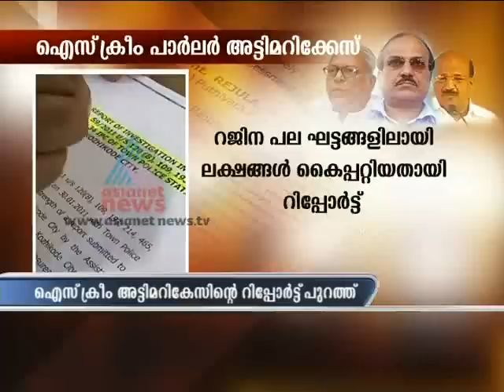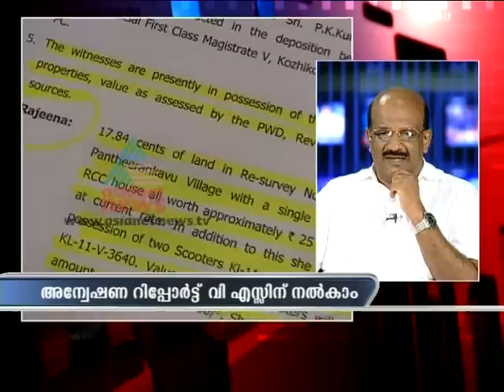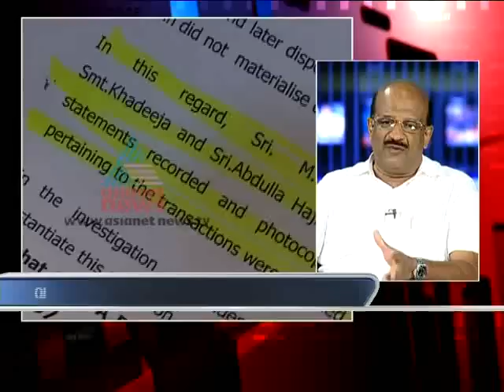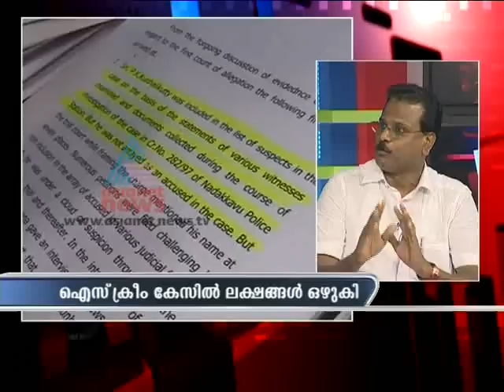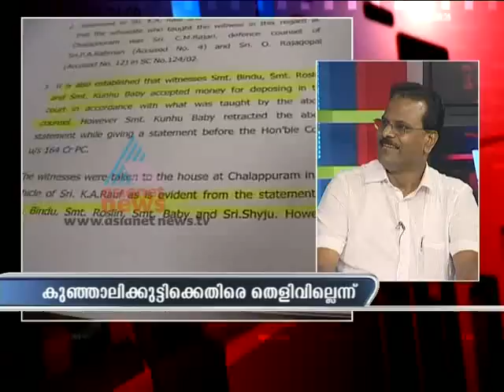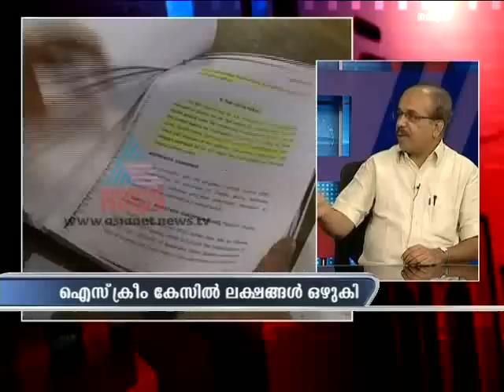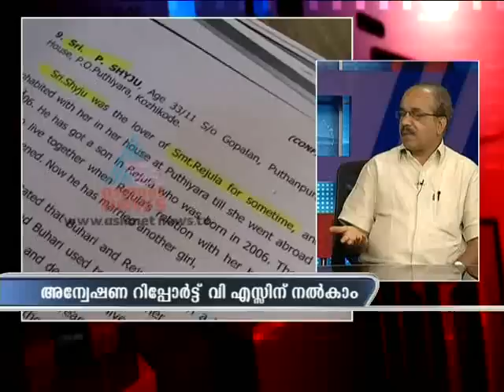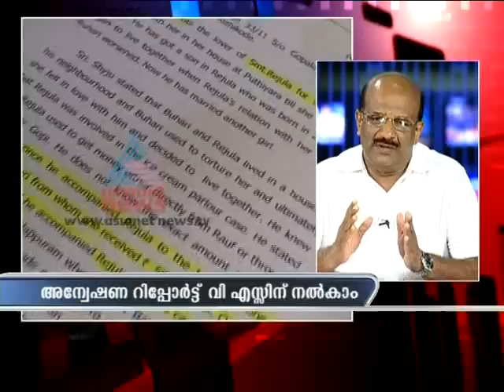"Reports on Ice cream parlour sabotage case"-Asianet News Hour 5,July 2012 Part 1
Asianet News Hour, Discussion Topic:Reports on Ice cream parlour sabotage case